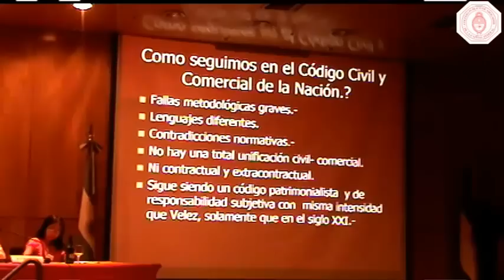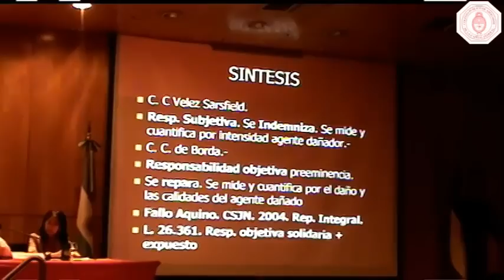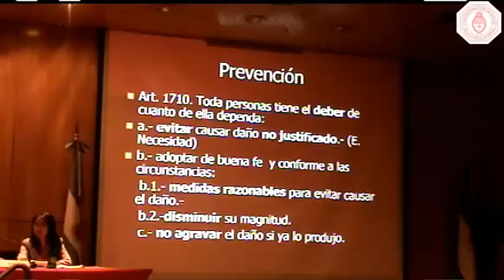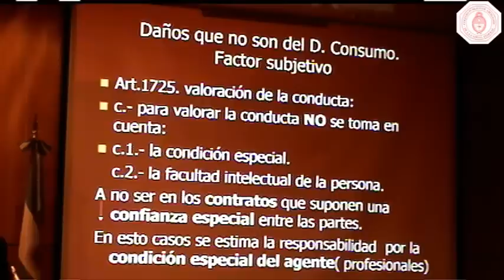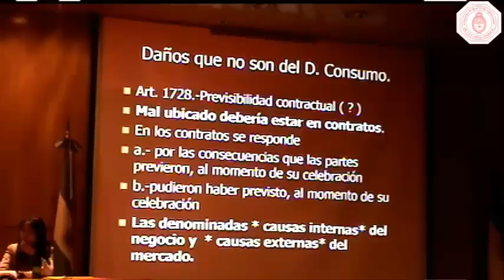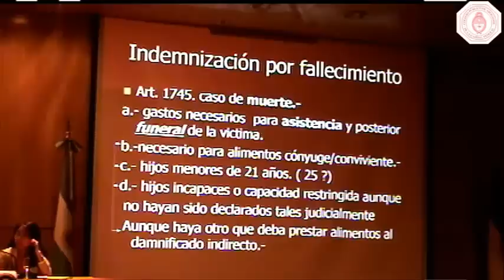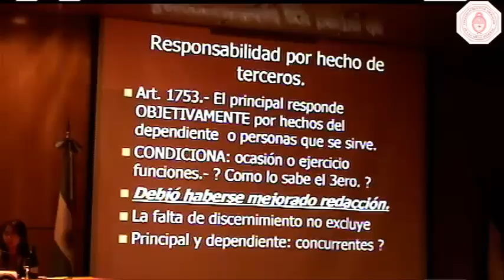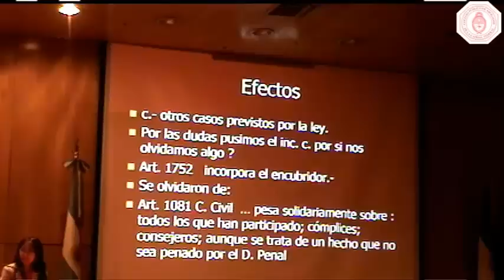Actualización Código Civil y Comercial - Clase 14, Módulo III TM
CLASE 14: 19/05: Responsabilidad Civil. Unificación de las órbitas. Función preventiva y punitiva. Causales de justificación. Riesgo. Factores de atribución. Causalidad. Sanciones pecuniarias disuasivas. Consentimiento del damnificado. Reparación plena. – Dr. Carlos Guersi